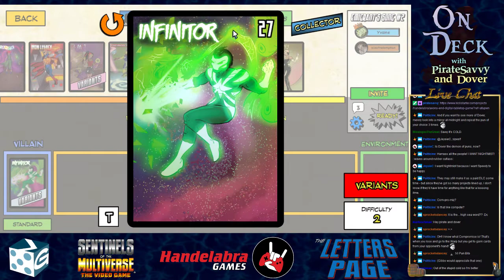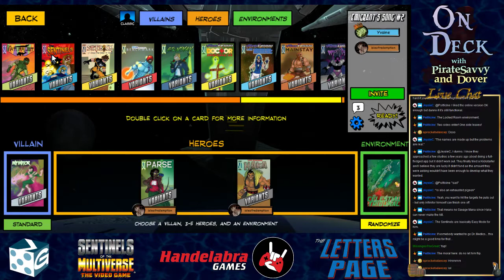On Deck #16 - Infinitor War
Game 1 (14:10) Infinitor vs Parse, Doctor Medico, Haka, and KNYFE at The Celestial Tribunal.

Game 2 (1:12:30) Citizen Dawn vs Ra, Absolute Zero, Tempest, and Fanatic at Magmaria.

Game 3 (1:51:10) Baron Blade vs Legacy, Chrono-Ranger, Expatriette, and Stuntman at Mobile Defense Platform.